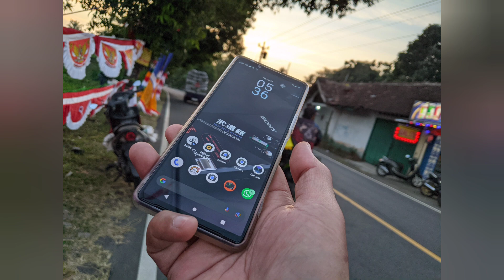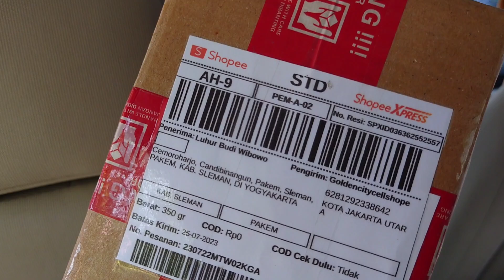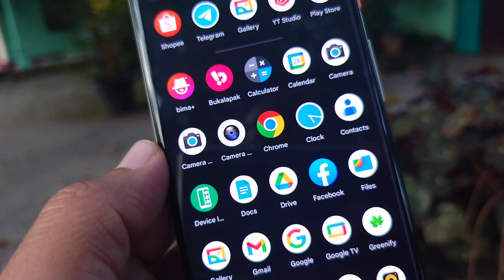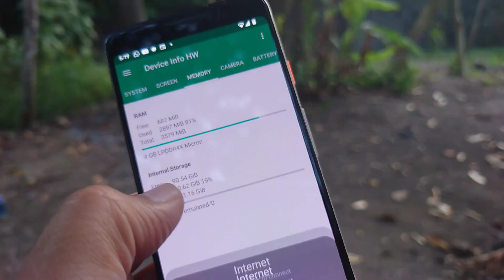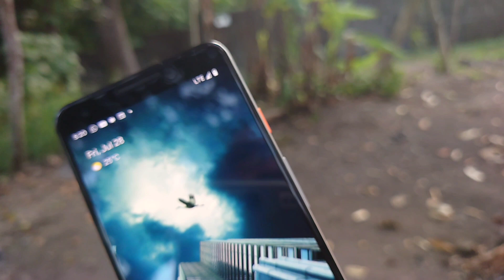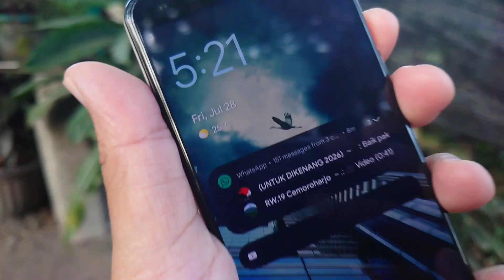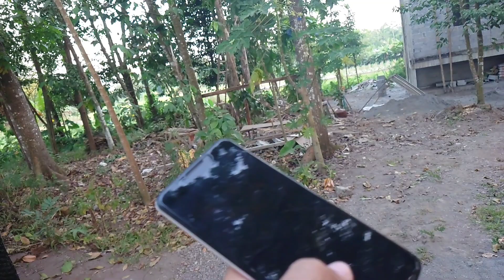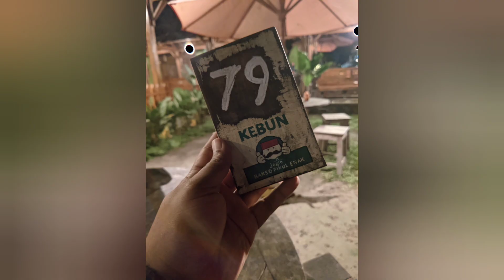Hp Selfi Terbaik di harga 1 Jutaan ( Review Google Pixel 3) di Tahun 2023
Google Camera di Google Pixel 3 ini sangat maksimal. Hp dengam harga 1 jutaan hasil kameranya setara hp 5 jutaan keatas.